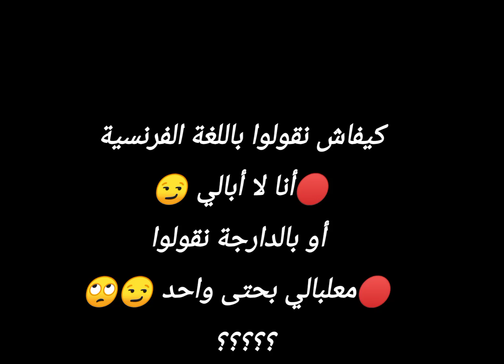Abonnez-vous pour plus ❤️✌️